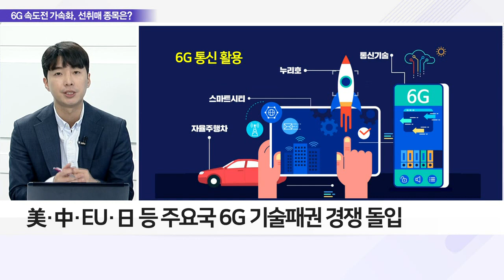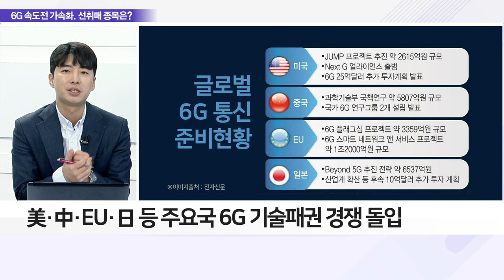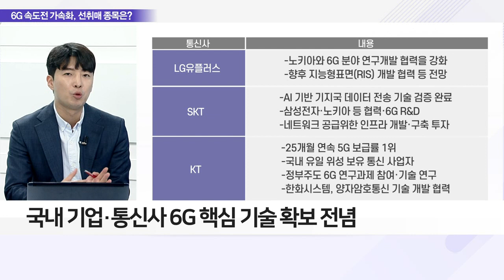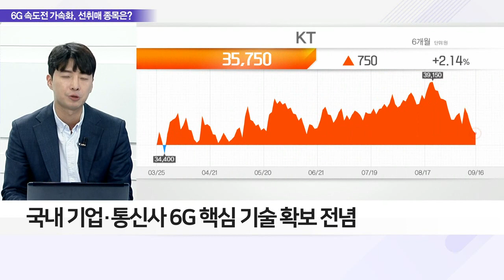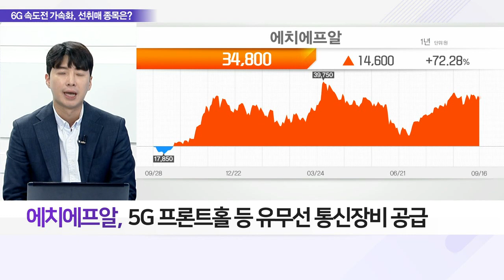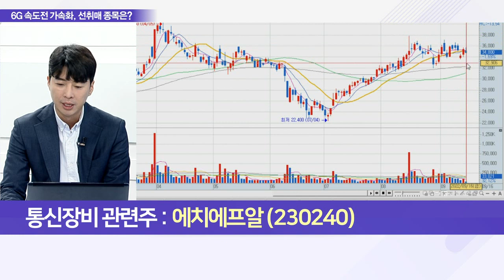에치에프알(230240)... 6G 가속패달, 글로벌 기술 경쟁 시작_이슈 파워 (20220916)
Q. 5G 아직인데, 통신 시장 6G 속도 이유는?
Q. 국내 통신업계 6G 기술 개발 현황은?
Q. 6G 준비하는 통신업계, 주목받는 관련주는?

- 5G 프론트홀 등 유무선 통신장비 공급
- 올해 상반기 매출 전년比 약 3배↑
- 국내외 글로벌 통신사 고객사 보유
- 3분기 북미 고객사에 통신장비 공급 확대
- 3분기 분기 기준 최대 실적 기대